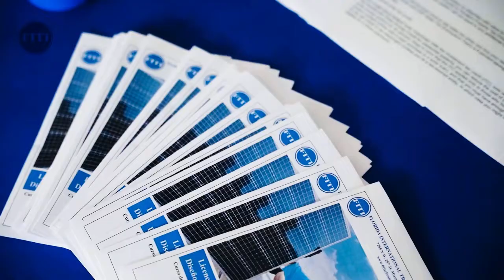FITI 22- 23 Solar & Renewable Energy Seminar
~FITI offers FREE Solar & Renewable Energy Seminars!
*Includes the latest and newest technology in the market.
*Solar Tax Credits, ITC and Incentives.
*Battery Systems
*Import & Export
*Mounting Systems
*Homeowner benefits
*Solar Financing & much more...

-First Nationally Accredited school in Miami to offer the Solar Panel Training
-Going on 6 years now
-NABCEP official Training Site
-National & State Exam Preparations
-Certifications Available Weekends

Location: 7265 NW 25th Street. Miami FL, 33122